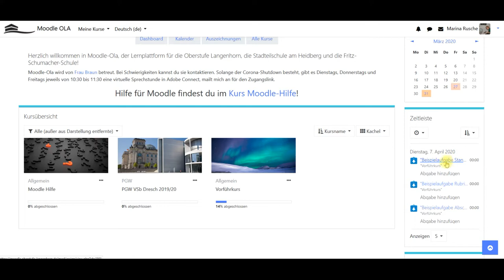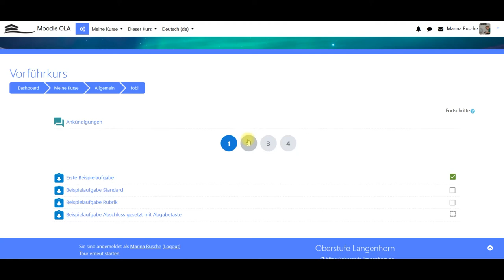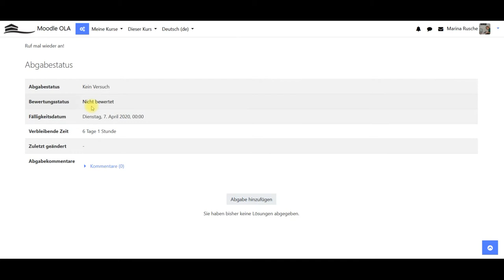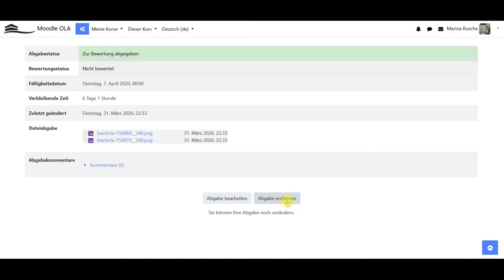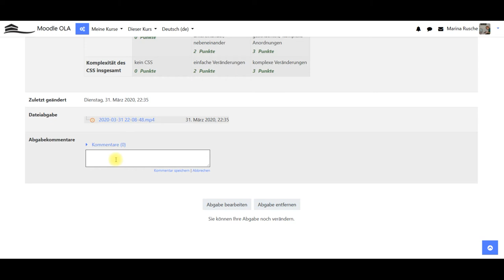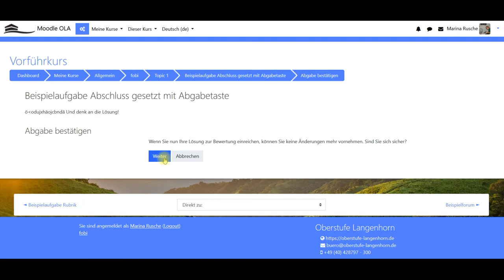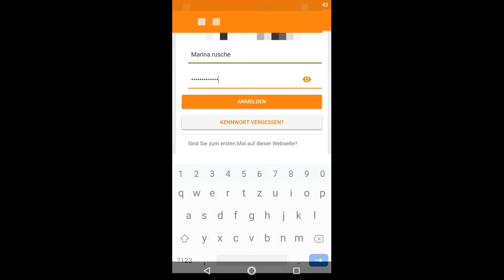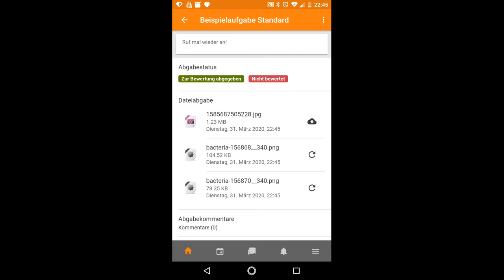Moodle (Fordson) Aufgaben abgeben (Browser und App)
Aus Schülersicht gezeigt, wie man Aufgaben in Moodle (Theme Fordson) abgibt und abhakt, zusätzlich einige kurze Hinweise zur Appnutzung und wie man dort direkt ein Foto abgibt.